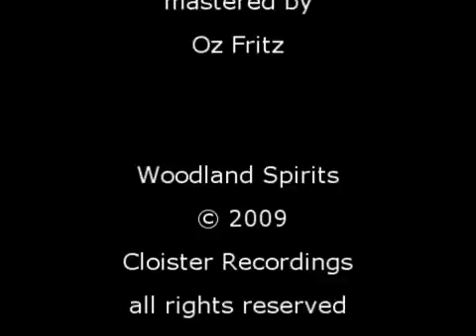RELAX - Soothing Music - Woodland Spirits - Zen Flute played by Gorebagg